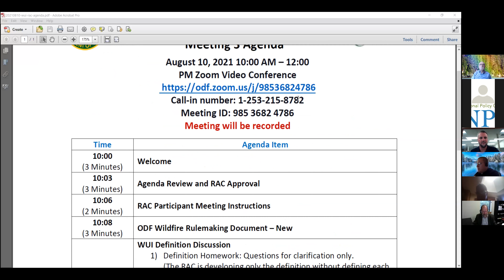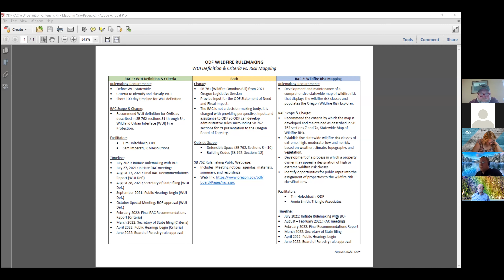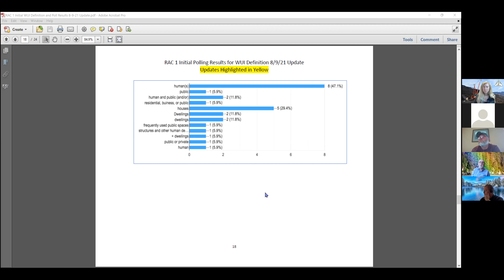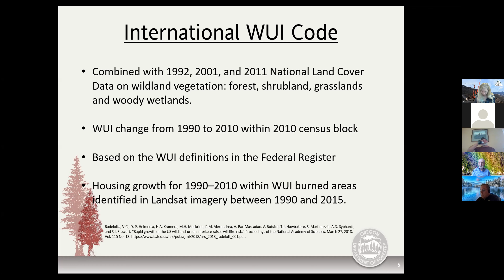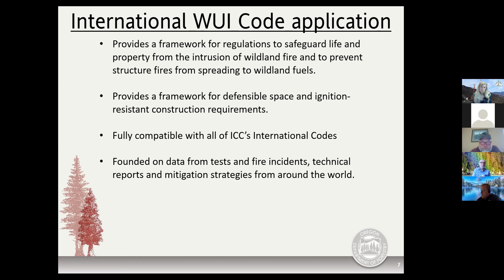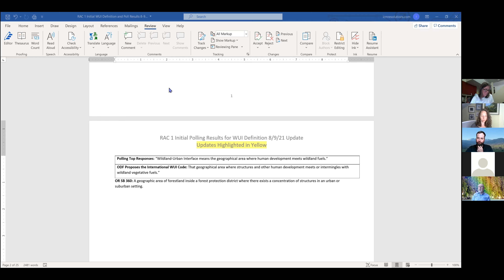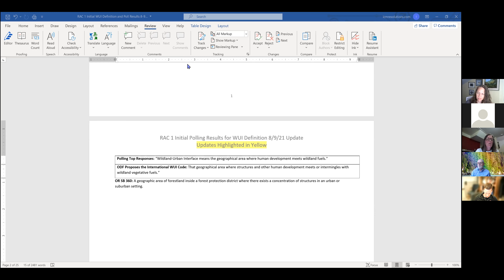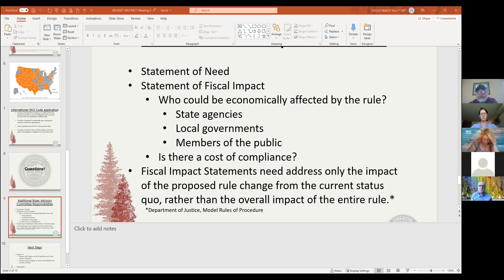Wildland-Urban Interface Definition Rulemaking Advisory Committee - August 10, 2021